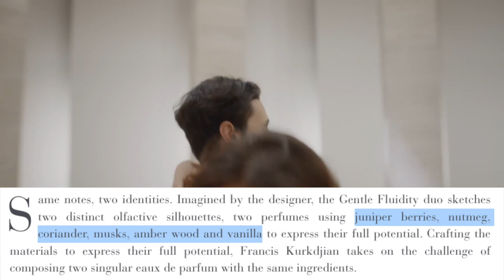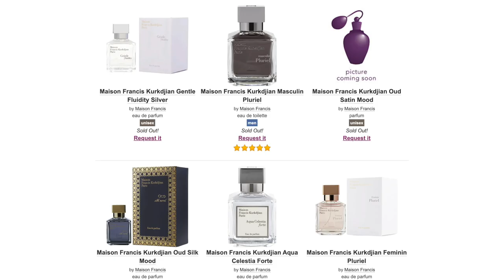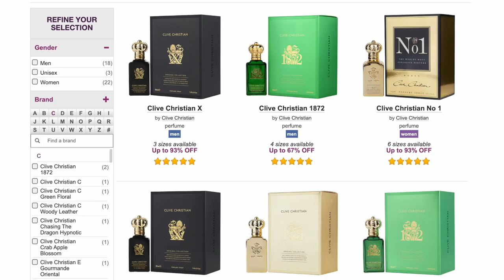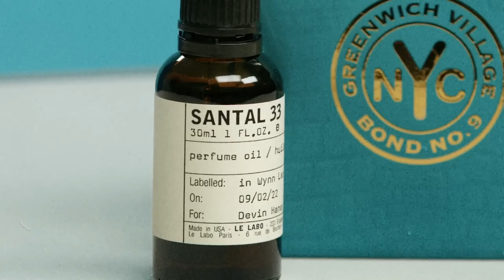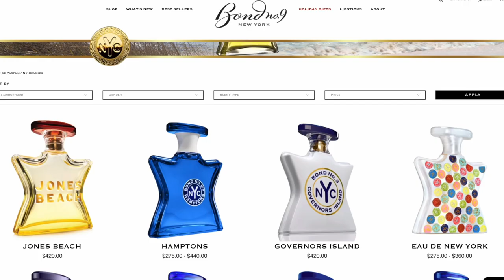Fragrance Expert Reacts to BOXERS’ Fragrances! (Tyson Fury, Canelo Álvarez, & MORE)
Hey everyone! Any compliments or constructive criticism will be most welcomed on our end. Please and thank you as always!

FEATURED FRAGRANCES
• Bond No. 9 Greenwich Village
• Clive Christian Noble VIII Immortelle
• Maison Francis Kurkdjian Gentle fluidity Silver Edition